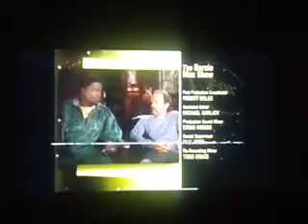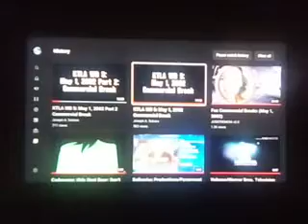Fox/The WB Spilt Screen Credits Compilation (May 1, 2002)